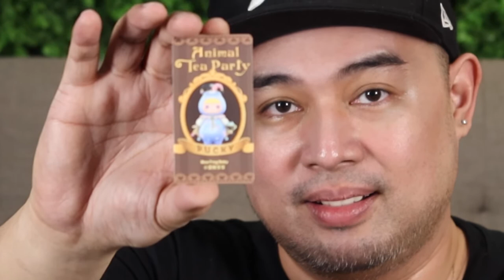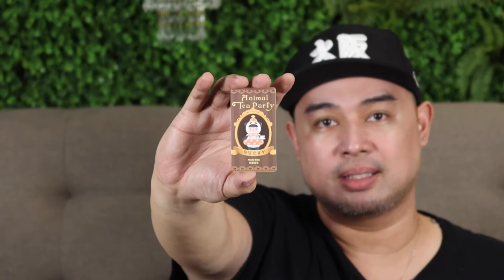PUCKY ANIMAL TEA PARTY | R&G Enterprises Haul Part 2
We're back for another Pucky blind box unboxing. A huge shout out to our friends from R&G Enterprises for helping me out with this set. Go and check out their social media accounts to cop your own set.